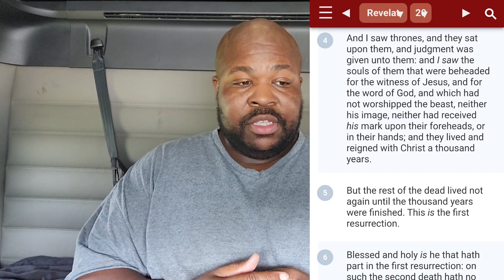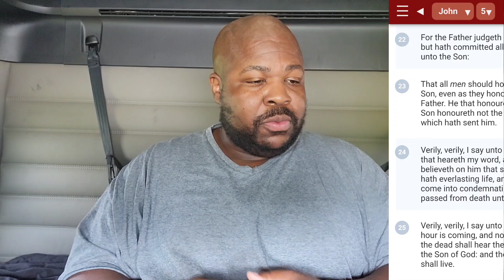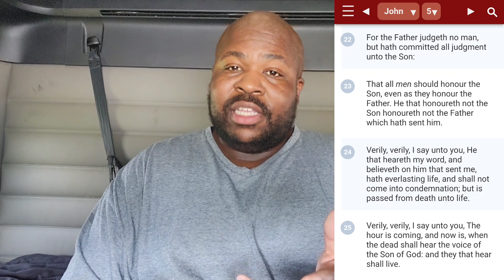Discovering the Meaning of Revelation 20:12 | Insights from the Bible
In this video, we'll explore the meaning of Revelation 20:12. Because someone in the comment section asked me "What does that mean?".

What does this passage mean for us today? In this video, we'll explore the biblical truths behind this powerful verse by reading the full chapter, and see how it can impact our lives. Hear from a true believer that stick to every word of God, and find out how it can help you understand God better.